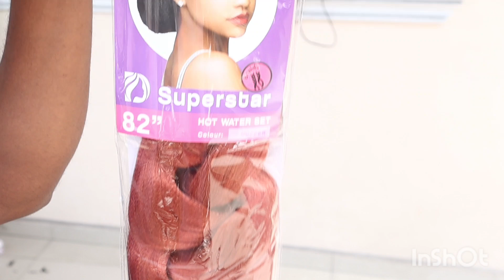Wow😱Must Beautiful And Unique Curly Crochet Hairstyle Using Braid Extension/curly crochet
hello friends you are welcome to my channel.today I will be sharing with you guys how to make a curly crochet hairstyle using braid extension. please watch, like, share, comment and subscribe to this channel. thanks